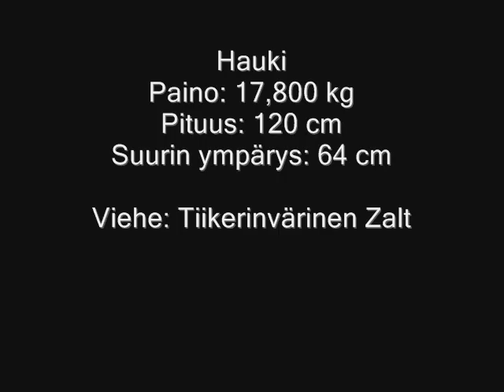Suomen Ennätys Hauki 17,8kg Sponsored By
Vapavälinein saatu Suomen Ennätys Hauki
Loput informaatiot löytyvät kalarekisteristä